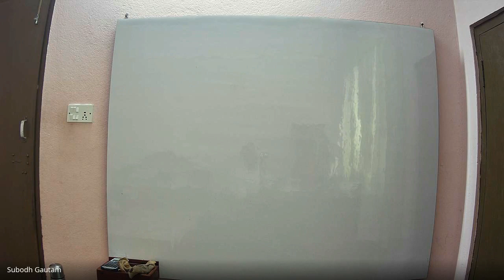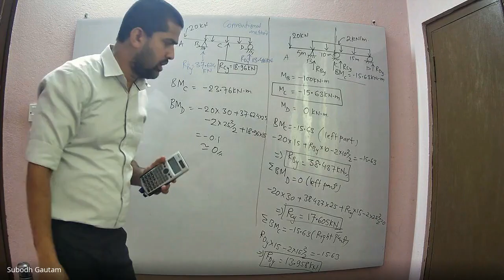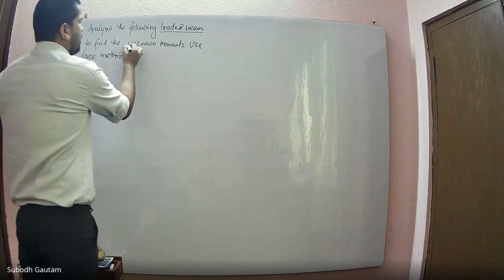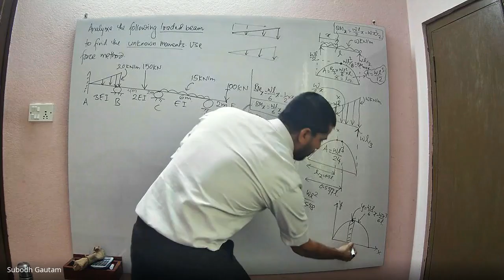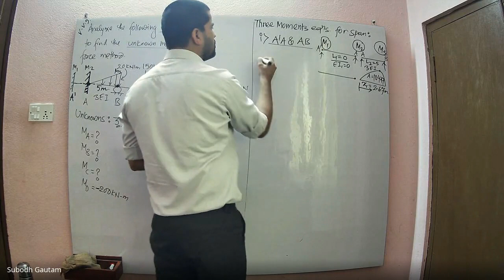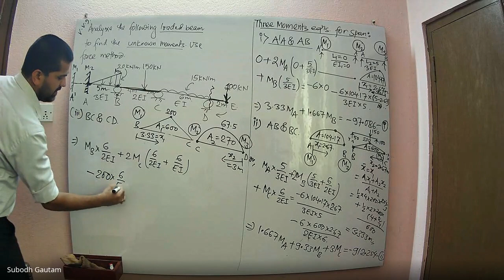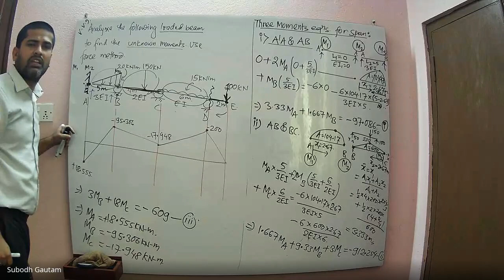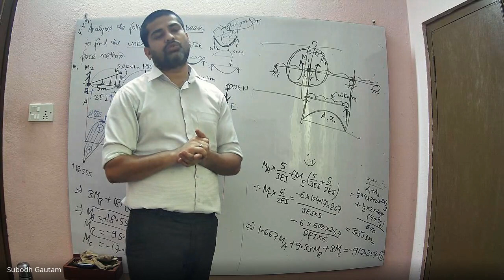Lec 16 / Theory Of Structures(TOS 2 ) / IOE FREE LECTURES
Theory Of Structures \ Engineering Lectures video of BCE (Bachelor of Civil Engineering)